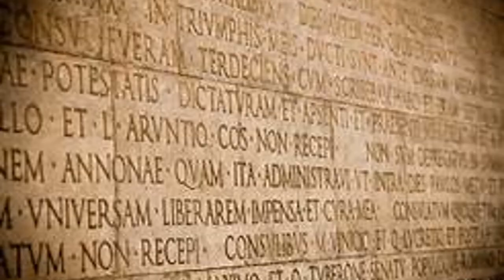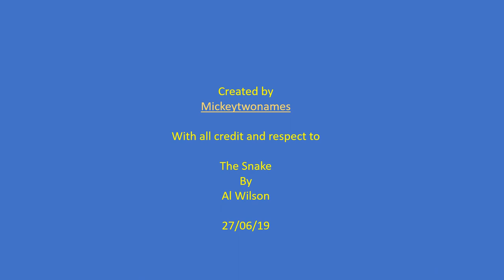Exclusive - Boris Johnson's Secret - What he doesn't want you to know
How to be satirical in post-satire world

There’s ambition and then there’s Blond Ambition
On her way to vote one morning heading for a big mistake
A blue rinsed tory woman saw a poor dishevelled rake
Bedhead hair, crumpled suit and gurning like a Gnu
She threw her caution to the wind  - I'll put my trust in you.
Vote for ME  - you little fillie
Vote for ME  - for the party's sake
I’ll deliver Brexit -- lied the Rake
He eyed up her bosom, there's no lust in me he cried
Just help me in, I'll restore your country's pride
Seduced by bumbling ways and piggy entitled eyes
She ticked his box and let him in between quivering thighs.
You want your silky Johnson
Vote for me for Brexit’s sake
I’ll get you the bestest deal – Make no mistake
When Brussels sees me coming, they’ll just cave in.  I’m full of spunk.
But the bluster he can muster is no more than swank
Wanting to move to No 10 is just a Bullingdon prank
If Brussels says Non! watch the toys came out the pram
And the lustre, like wheels, come off this glib offensive man
Vote me old white women
Want ME for Brexit’s sake
Mihi Crede ut a paciscor lied the Rake
That’s Latin don’t you know I speak all the lingos but mainly flannel
Oh! blue rinse Tory ladies – let scales fall from your eyes
Boorish, inept and idle he’ll tire of the disguise
Oh shut up, silly women," he’ll say with that grin
You knew damn well I was a shit before you let me win
Vote for me Tory Faithful
But - If I don’t Brexit  - it won’t be my mistake
I’ll soon not need your vote, the power’s gone to my head
If I'm a clown Prime Minster, you’ll crown me King instead - Yeas